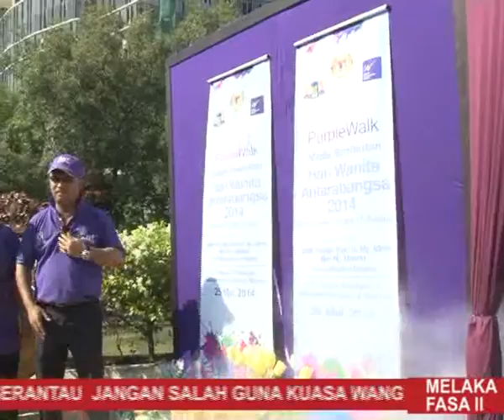Tiada Dikriminasi Gender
-Penutup Konvensyen Pengajian Islam